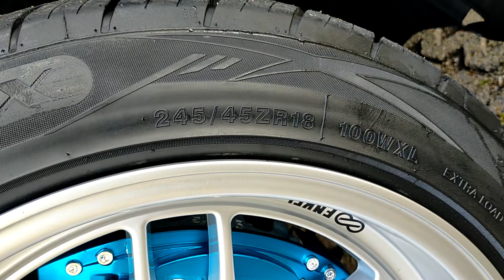CAB4 S สีขาวแต่ง